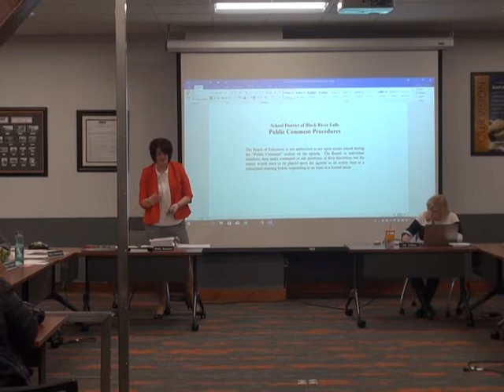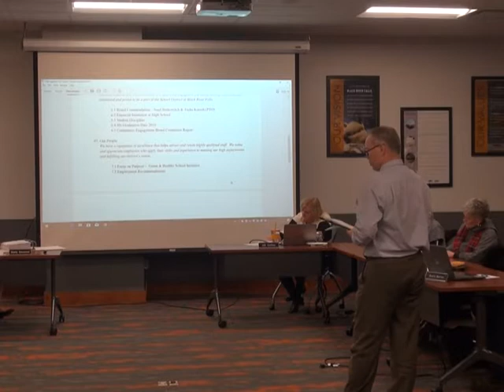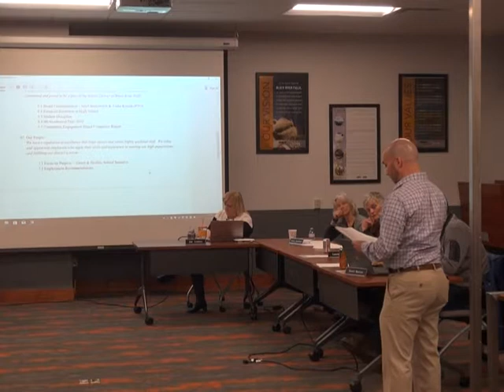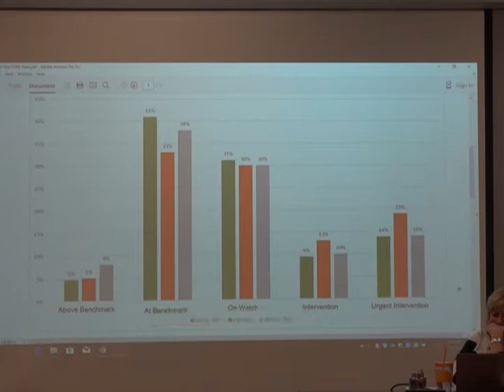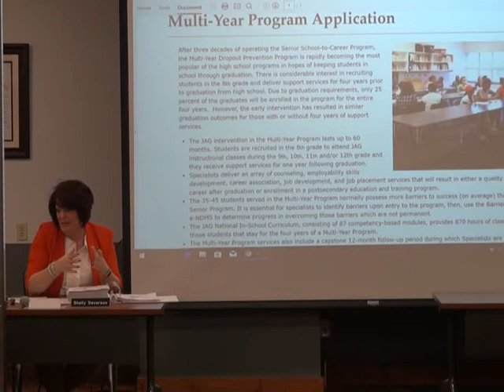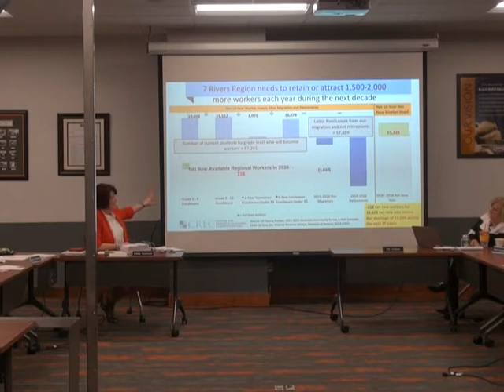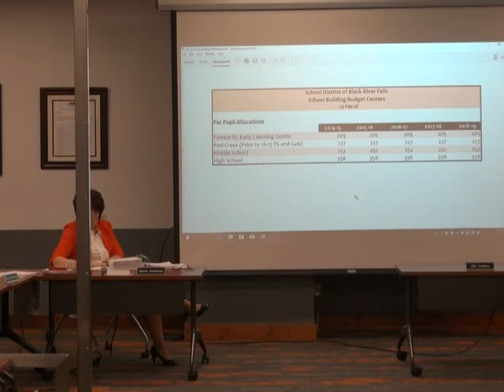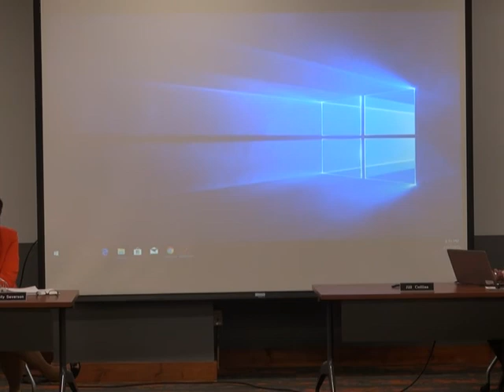BRFSD School Board Meeting: February 2018